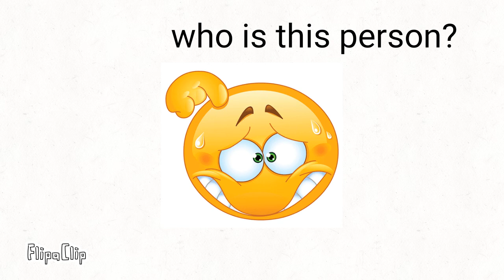wrong answers only